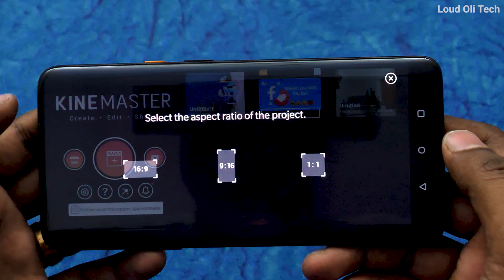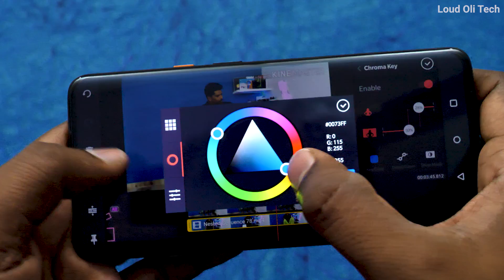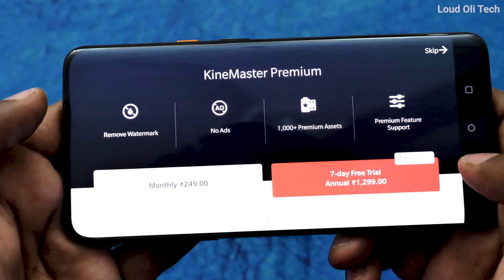புதிய கண்டுபிடிப்பு இனி துணி மட்டும் போதும் - Video Editing series #2 in Tamil - Loud Oli Tech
புதிய கண்டுபிடிப்பு இனி துணி  மட்டும் போதும் - Video Editing series #1 in Tamil - Loud Oli Tech

This Video Show How To Editing green screen effect in tamil

Other Hit Videos in Tamil

உங்களையும் 3D யா மாத்தலாமா ? - How To Take Real 3D Photo using in Your Mobile in Tamil